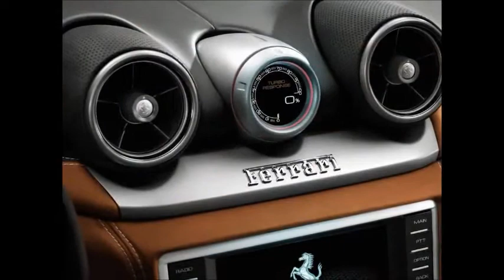2015 Ferrari California T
The Ferrari California T epitomises the sublime elegance, sportiness, versatility and exclusivity that have distinguished every California model since the 1950s.

It is a car brimming with innovation that will more than meet the expectations of discerning clients for whom fun behind the wheel is a priority, but who also demand a sumptuously comfortable Grand Tourer they can use every day.

The California T is a brilliant expression of Ferrari's sporty DNA, while its retractable hard top (RHT) and 2+ configuration, amongst other features, make it supremely versatile.

Like all Ferraris, the California T boasts cutting-edge technological solutions that make it absolutely unique, most notably the new turbocharged V8 engine. Turbo technology has an honourable place in Prancing Horse's engineering tradition, thanks to iconic models of the likes of the GTO of 1984 and the F40 of 1987. It is now also, of course, back at the heart of our latest F1 single-seater.

Maranello's engineers have managed to design a remarkable power unit that combines classic Ferrari engine qualities, such as razor-sharp responsiveness, blistering performance, superbly powerful acceleration at all speeds and an exhilarating soundtrack, with the advantages turbo technology, such as drastically reduced emissions and fuel consumption, a high specific power output and compact dimensions. A genuinely unprecedented achievement that sets a new benchmark for the industry.

The California T sprints from 0 to 100 km/h in 3.6 seconds flat and from 0 to 200 km/h in 11.2 seconds. It is also more fuel efficient to the tune of approximately 15 per cent than the previous California despite punching out an extra 70 CV and 49 per cent more torque in 7th gear. Emissions have also been cut to 250 g/km on the combined cycle, the equivalent of a 20 per cent reduction in the CO2/horsepower ratio (0.44 gr/cv). As a consequence the car's range increases by 15 per cent.

All these results were achieved thanks to solutions adopted on the F1 single-seaters, including a low-inertia, flat-plane crankshaft combined with innovative twin-scroll turbines to minimise throttle response times. Certain of the manufacturing phases, mostly regarding castings, also make use of the same plant and production processes employed by the Scuderia.

Thanks to meticulous design and sophisticated production techniques adopted for essential components, such as the flat-plane crankshaft and the three-piece cast exhaust manifold and turbo housing, the California T's engine produces an enthrallingly powerful sound that becomes even more impressive as revs increase.